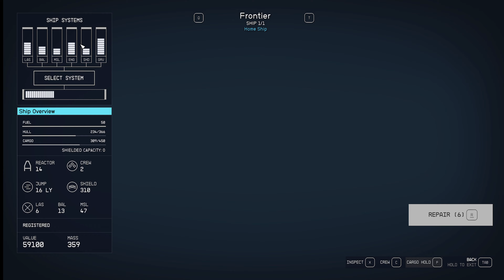Starfield - Part 5 - Rescuing Moara & Finding another Artifact